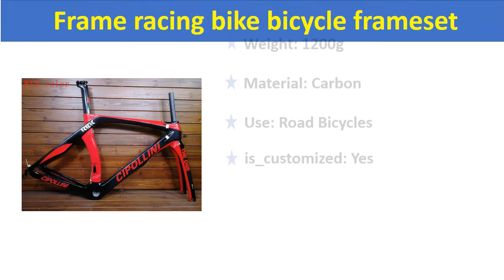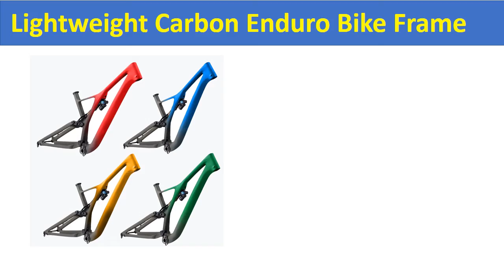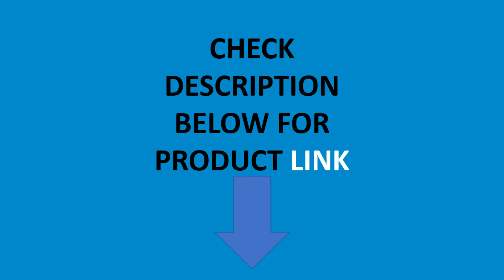Top 5 Best Bicycle Frame In 2020 | Racing Bike Bicycle Frame Set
Check The Link for Buy & Details:
01. High quality road bike carbon frame BB bottom bracket with colorful logo 700C road bicycle carbon frame warranty 2 years

02. good mountain bicycle frame MODENG MD XTC Aluminum Alloy 27.5 Inch *16/17 crossroad for men/women Matte black bike frame

03. EVO 29 XC-AM Lightweight Carbon Enduro Bike Frame 29er Compatible Axle 148X12 Boost Bike Frame Carbon Suspension Excellent MTB

04. High quality road bike carbon frame suitable for Di2 group BB30 bottom 700C carbon road bicycle frameset gloss white

05. 2020 NEW Cipollini RB1K the one T1100 3k dark grey carbon road frame racing bike bicycle frameset made taiwan XDB DPD ship

Top 5 Best Bicycle Frame In 2020 | Racing Bike Bicycle Frameset
best bicycle frame in 2020
bicycle frame material properties
bicycle materials used
bike materials and components
aluminum bike frame
titanium bike frame
cheap bike frames
carbon road bicycle frameset
Top 5 Best Bicycle Frame 2020
Best Bicycle Frame 2020
good mountain bicycle frame
Matte black bike frame
mountain bicycle frame
bike carbon frame
bicycle frameset